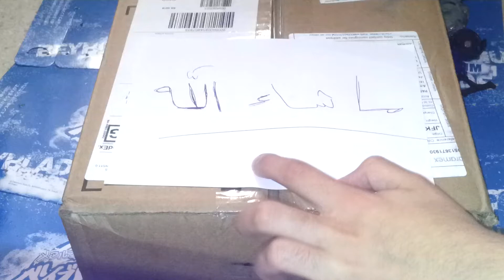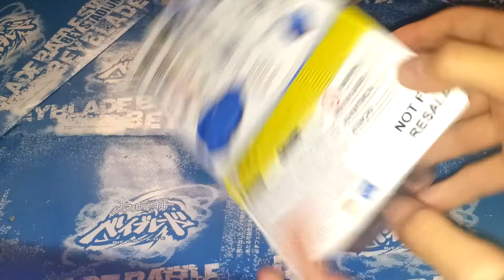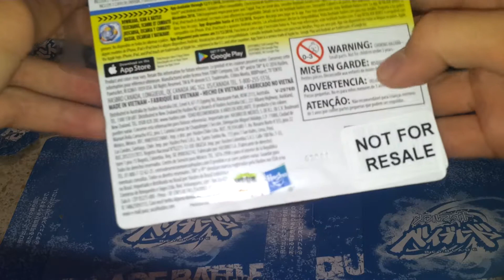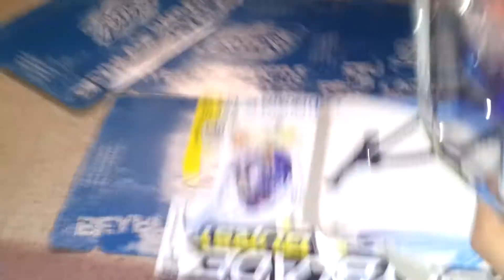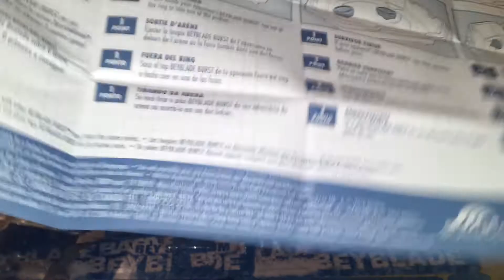Valtryek V2-BEYBLADE BURST BY HASBRO-UNBOXING!!!!!!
Beyblade